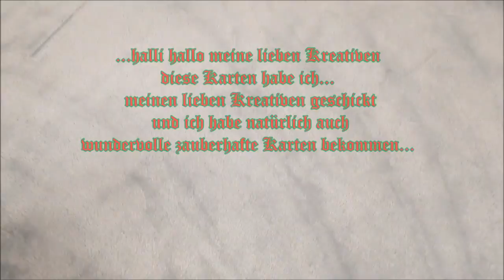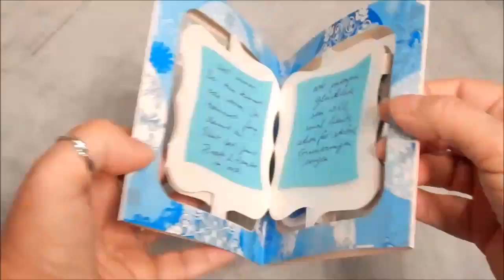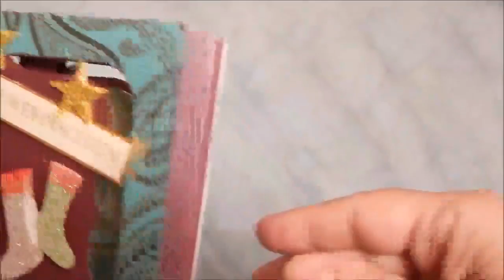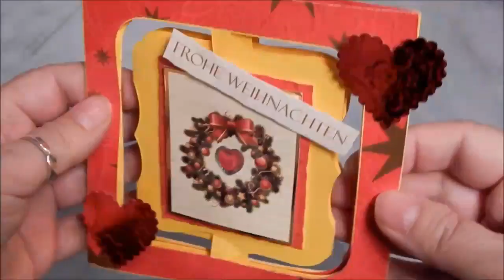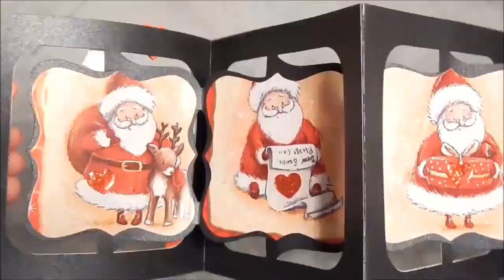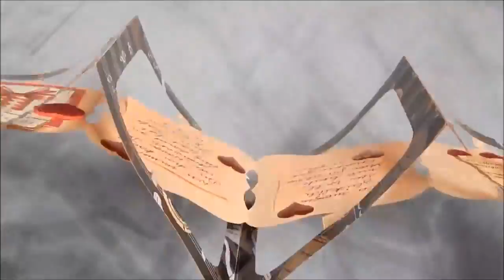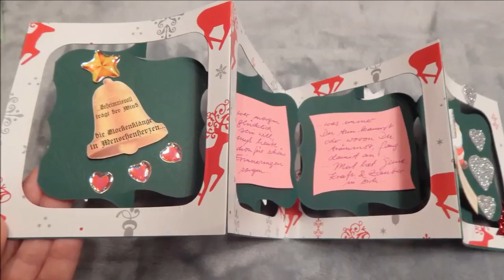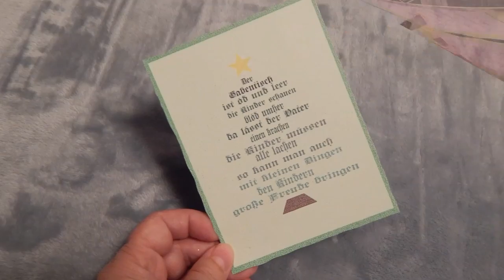...Meine Weihnachts-Tausch-Post...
...heute zeige ich euch meine Weihnachts-Tausch-Post...
...Viel Spass beim Zuschauen und eine schöne Adventszeit wünsche ich EUCH !!! ...